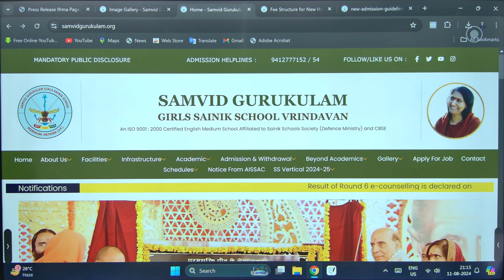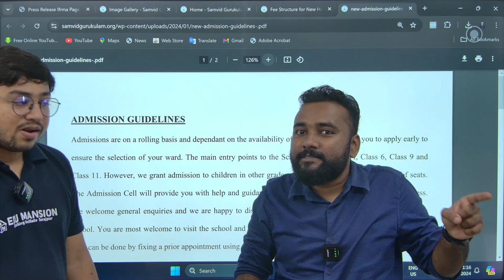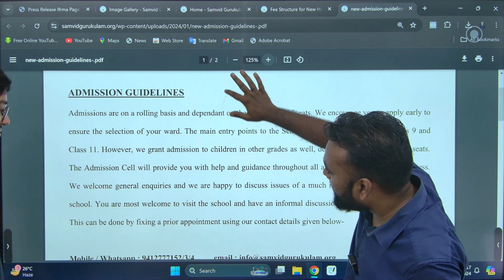First time in the history of Sainik Schools 🤯